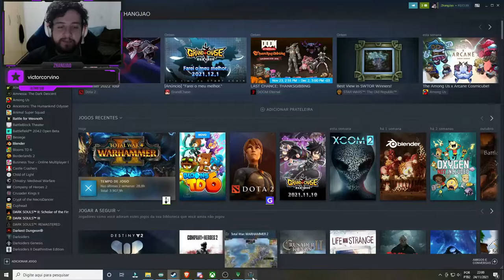AJUDANDO CONTRA A EXPEDIÇÃO! - Coop com Helrinn(Lagartos e Elfos) - (TTWH2 - ME) #28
Compre no Maganize Luiza pelo link para ajudar!

00:00 Campanha
08:21 Batalha
18:05 Campanha
23:11 Batalha
27:22 Campanha
44:52 Batalha